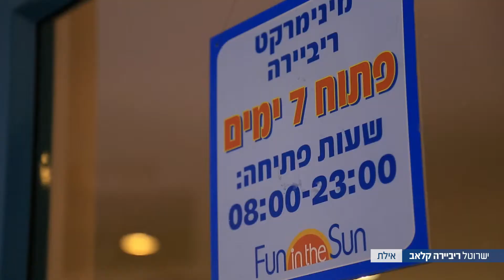ישרוטל ריביירה Video Travel